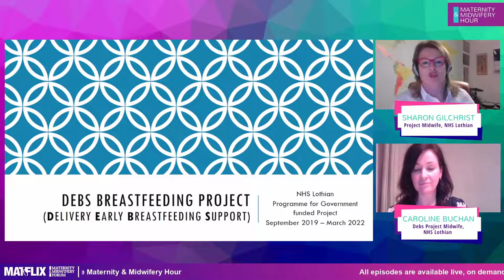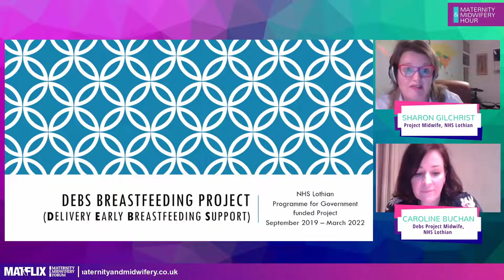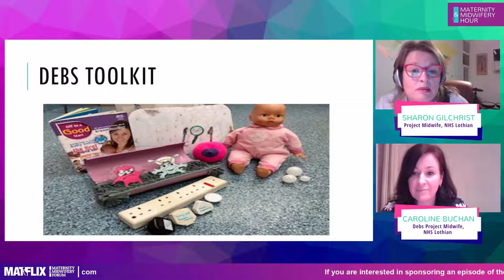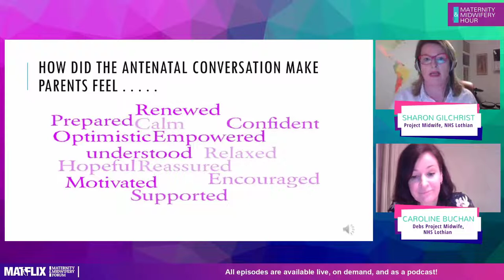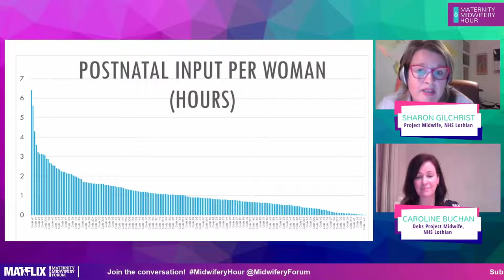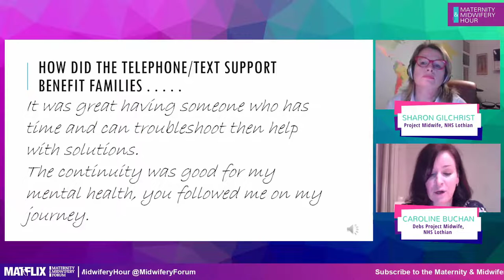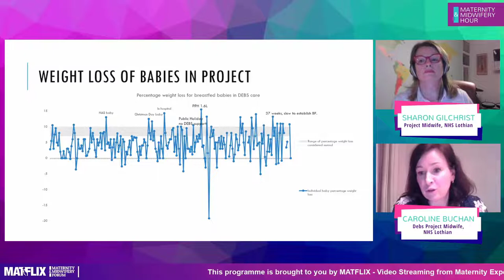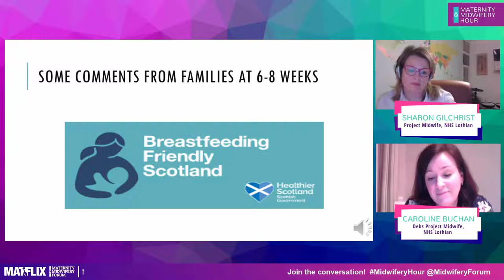6.2 Delivering Early Breastfeeding Support - changing practice and achieving sustainability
Delivering early breastfeeding support - changing practice and achieving sustainability
The short and long term benefits of breastfeeding for mothers and their babies are well known. How can we, as midwives and health care workers, support mothers and their families to choose to breastfeed, get successful feeding established and ensure that changes are sustainable?

Hosted by:
Sue Macdonald, Midwifery Expert, Mayes Midwifery
Contributions from:
Sharon Gilchrist, Project Midwife, NHS Lothian
Caroline Buchan, Debs Project Midwife, NHS Lothian